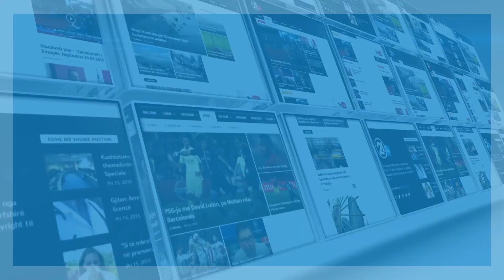Debat pernime - Eneida Kelmendi - FJALA - 25.09.2017